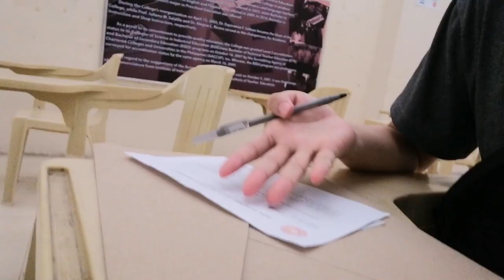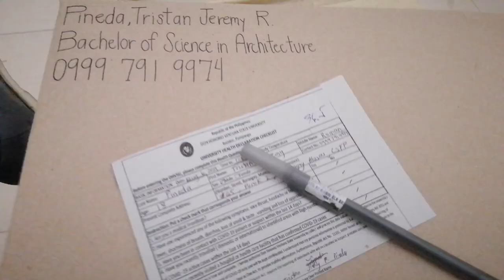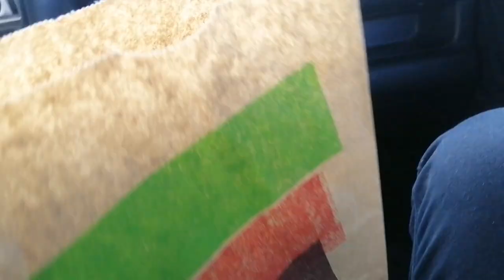Episode 15: Enrolling for College